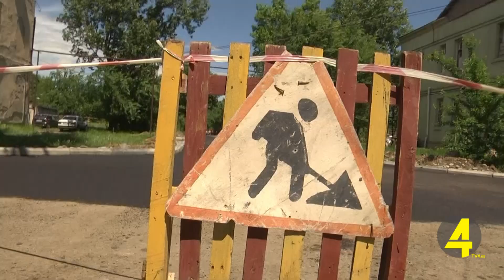ინფრასტრუქტურული პროექტები ჭყონდიდელის დასახლებაში 13- 05- 2019